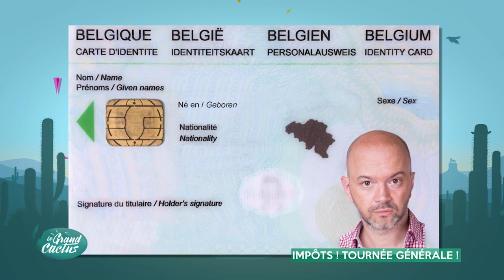Les invités : Messieurs Pross et Verbauw, experts financiers | Le Grand Cactus 70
Pour nous aider à remplir nos déclarations d’impôts, Jérôme de Warzée invite deux fonctionnaires du Service public fédéral des Finances : Alain Pross et Didier Verbauw.